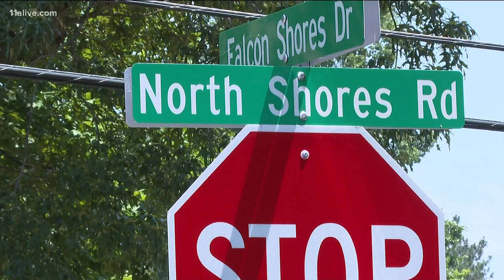20-year-old who shot police officer in Cobb County identified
SWAT ultimately killed the man.